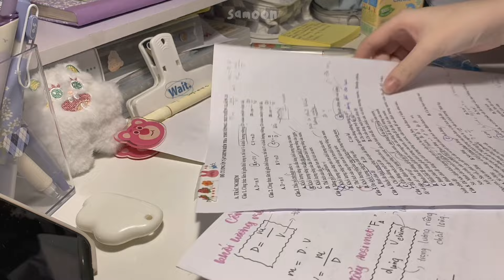STUDY VLOG 🥨 || Mình học và làm những gì vào cuối tuần ‼️| Samoon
Hello mọi người thì tui lại là comeback đâyyy ‼️

Nói là comeback vậy thôi chứ sắp off tiếp rồi đây ạ…. Mong mọi người đừng quên tuiii nháaa chứ tui nhớ mọi người lắm đó 🥺💗 Chuyện là cố ấy lười edit nên lên video trễ ^^

  • kênh tik nhỏ nhỏ của tui :
[ ID:@chansamoon2] (kênh duy nhất)
Mọi người có thể vào ủng hộ 💗

♡ Nếu mọi người thấy hay đừng quên like và subricibe cho kênh mình ❣️